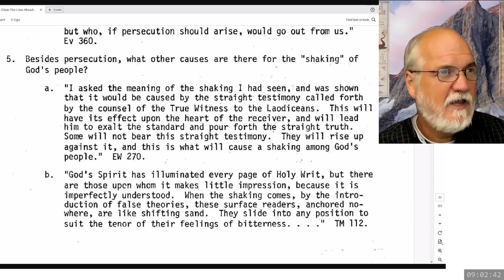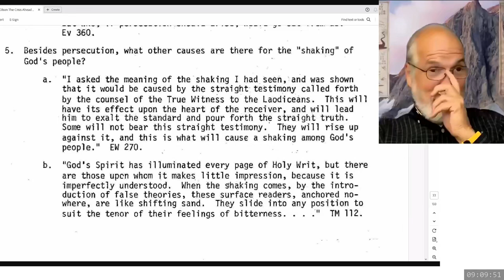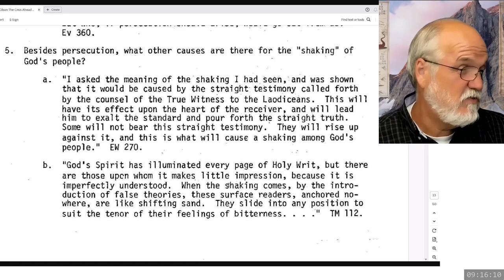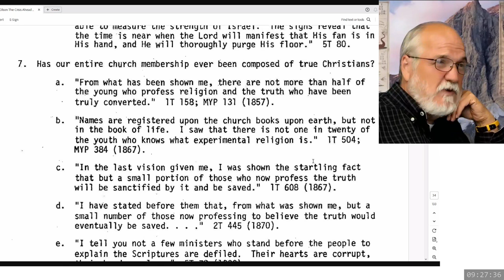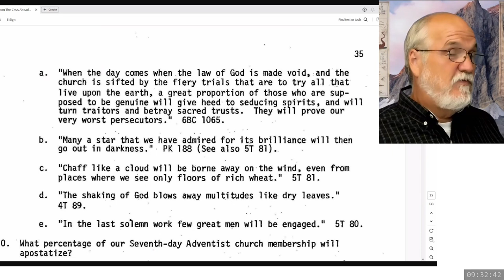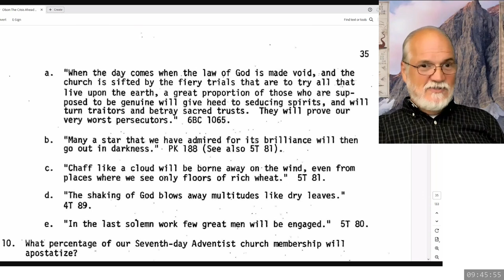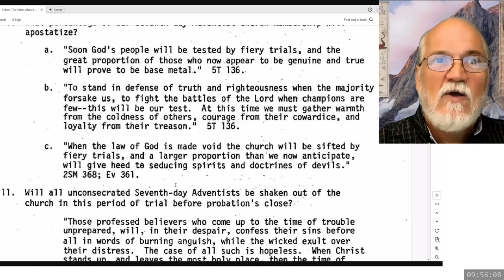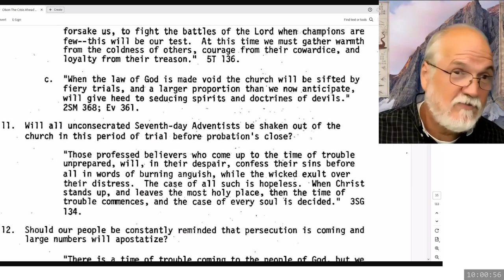2024 09 07 09 00 The Crisis Ahead Part 7 - Theodore Turner